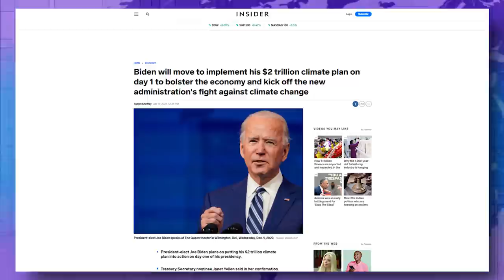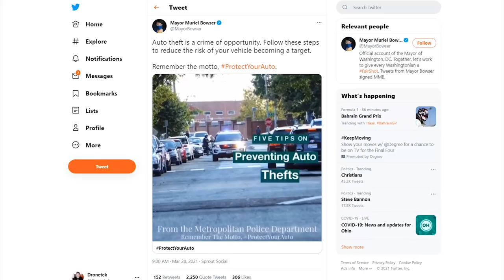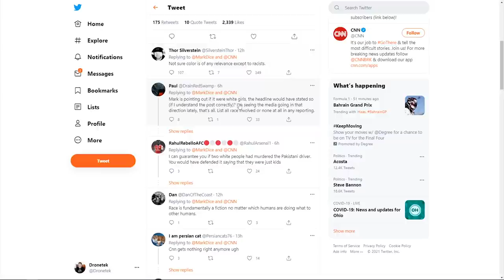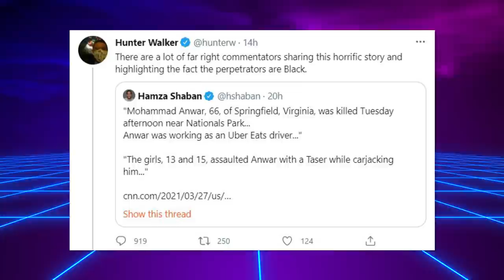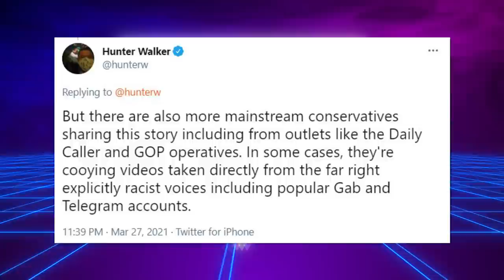WRONG: DC Mayor & CNN Blame The Victim of Murder by Teen Girls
➡️ Sources:

Teen girls charged with murder, carjacking of Uber Eats driver in Washington, DC